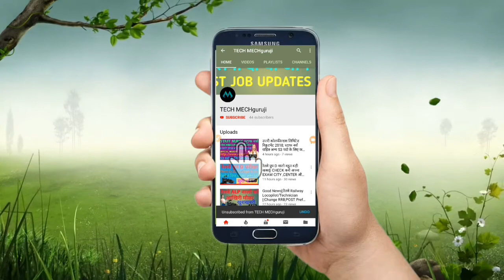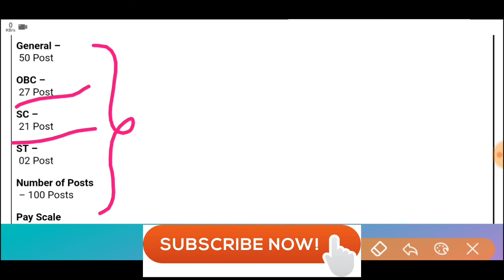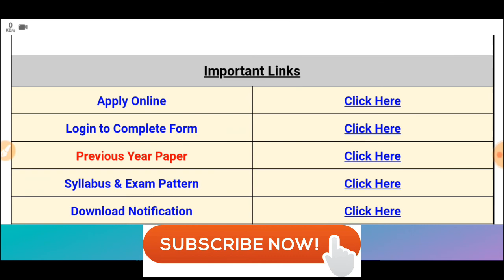UPUMS ETAWAH STAFF NURSE RECRUITMENT 2018|| 100 पदो के लिये जल्दी करे आवेदन||जाने पूरा डिटेल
ABOUT:
This is a channel for all students who are preparing for Government job. I will provide best things for u.. and also new information for exams and also new vacancies

नमस्कार दोस्तो